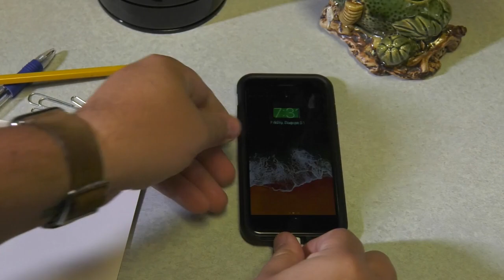LADWP Electrical Mechanic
Electrical Mechanics help maintain the power grid and keep the power on, allowing the City of Los Angeles and its residents to grow and thrive. Electrical mechanics install and maintain high and low voltage electrical circuits and equipment at electrical, steam generating, water pumping, and chlorinating stations as well as hydro-electric and high-voltage switching stations.  It’s a hands-on, outdoor career for those looking to take on the satisfying challenge of providing water and power to the residents of one of the largest cities in the world.